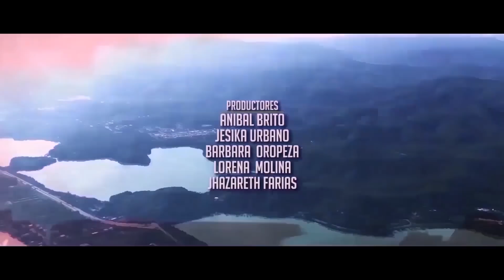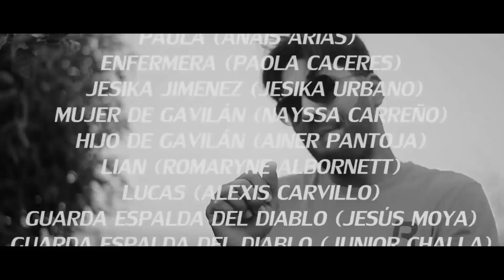ACCIÓN EN VENEZUELA A pesar de Todo Septimo Capitulo HD - Segunda temporada